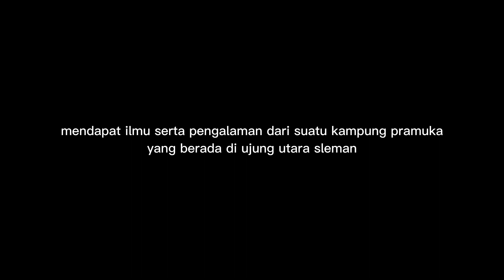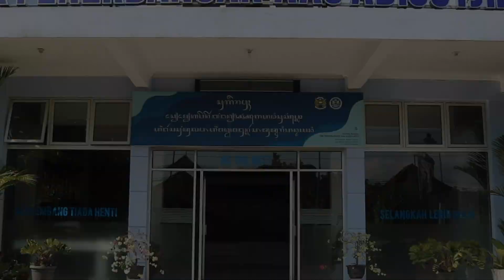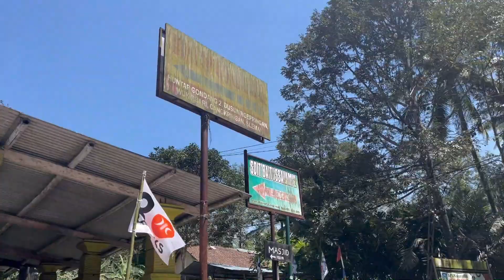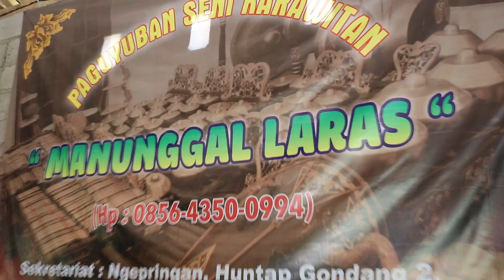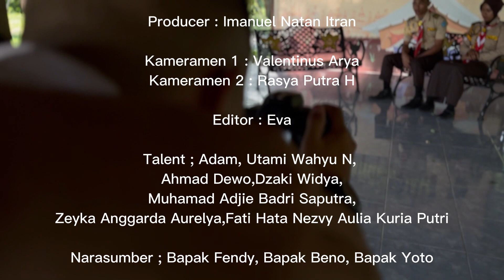J VIDEO KREATIF BARATA 38 - KAMPUNG PRAMUKA GONDANG 2